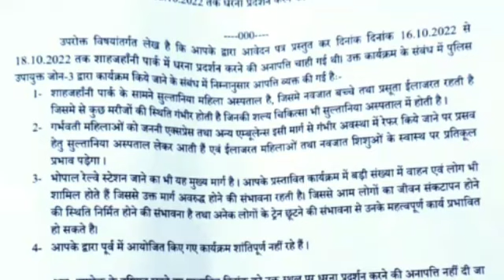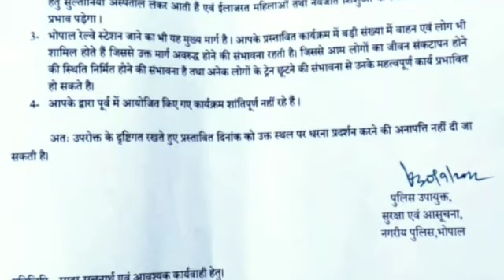दिनांक 16.10.2022 से 18.10.2022 तक धरना प्रदर्शन करने की अनापत्ति देने के संबंध में ।